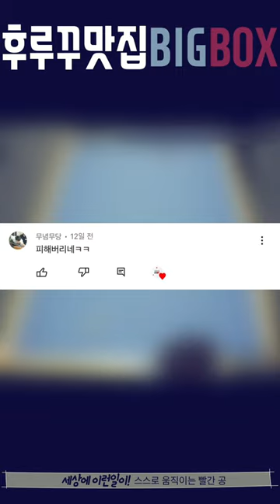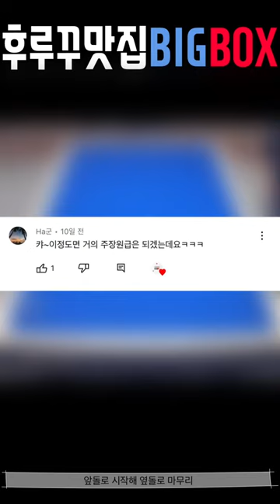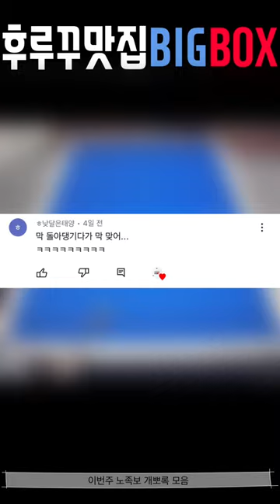후루꾸 대환장 파티 Vol 81